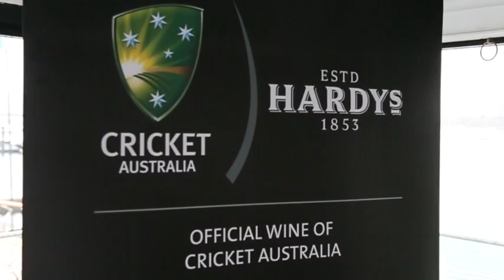Hardys Becomes Official Wine of Cricket Australia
Cricket Australia and Hardys announced a new and exciting partnership, with Hardys now the official wine supplier of Cricket Australia for the next three years.

Cricket Australia Executive General Manager - Operations Mike McKenna said "It is very exciting to be welcoming Hardys on board as a silver sponsor and official wine supplier of Cricket Australia. There are some strong links between the two organisations that will make this a successful partnership."

"Hardys, like Cricket Australia, is a world renowned Australian brand and has experienced success on a global scale thanks to a dedication to quality and by taking great pride in the fruit of their labours."

Fifth generation Hardy family member William (Bill) Hardy said: "I can't begin to tell you how thrilled we are to partner with Cricket Australia. Cricket is something that the Hardys family has grown up with like a lot of Australian families, so it's no surprise that we are excited to welcome the Cricket Australia family into ours."

The partnership will see Hardys being the official wine supplier sponsor for all key Cricket Australia events and celebration matches. Hardys will also be running a strong national advertising campaign throughout the upcoming cricket season.

Cricket Australia and Hardys are committed to maintaining a responsible relationship with alcohol in Australian Cricket and will continue to invest in communications promoting responsible alcohol consumption through this partnership.